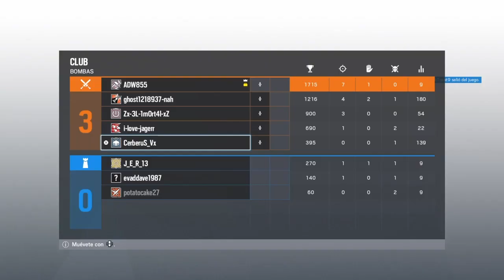Alibi es epica - TOM CLAMCY RAINBOW SIX SIEGE